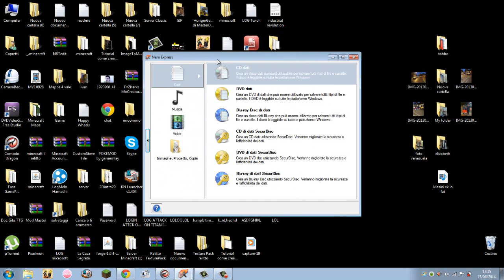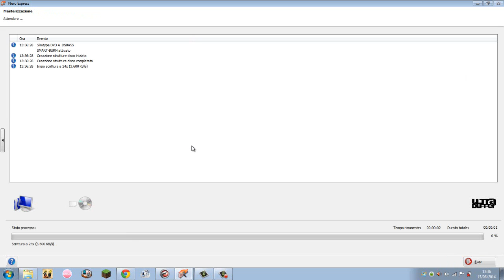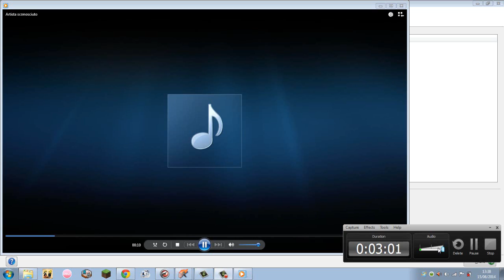Tutorial- Come masterizare un disco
Bella raga ecco un nuovo tutorial